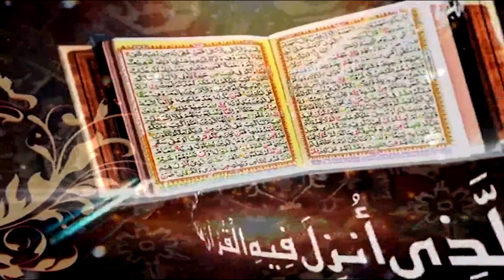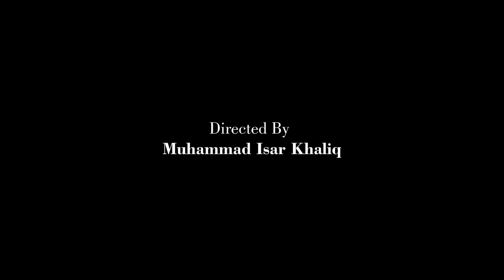Surah An Nur Ayat 21 to 26 | Prof. Dr. Qazi Sultan Sikandar